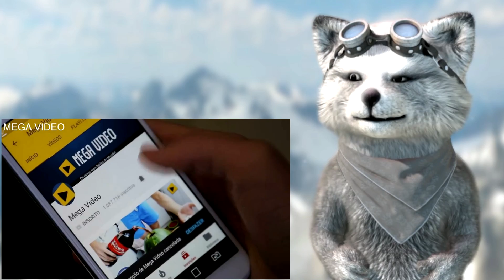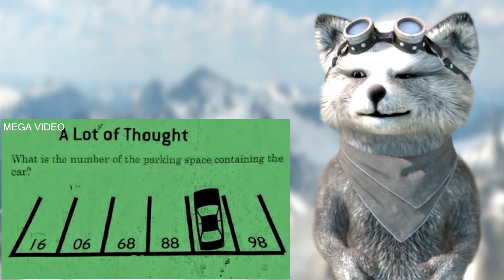REACT 🔴 TESTE: ENIGMAS QUE VÃO EXPLODIR SUA MENTE!! | Mega Vídeo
Mais um vídeo daqueles que vai bugar sua mente, dessa vez com alguns enigmas do canal Mega Vídeo.

4 VÍDEOS TODOS OS DIAS:
10h - 14h - 18h - 22h

Eu sou um animal de verdade, sério. =)